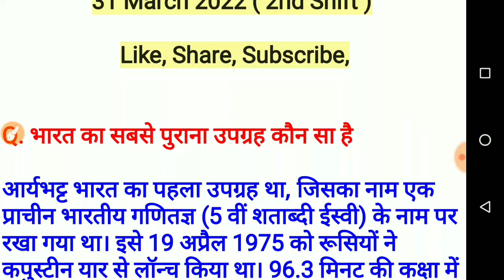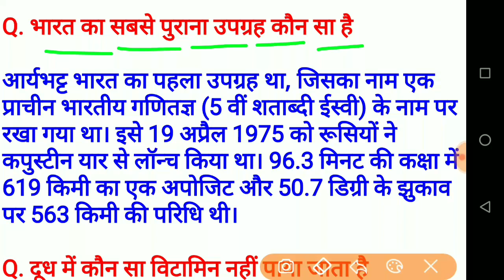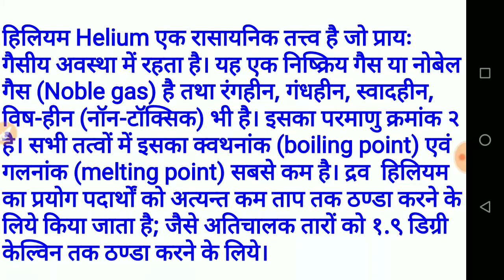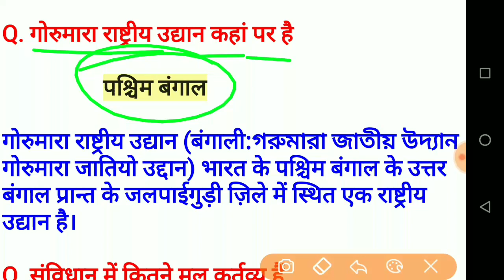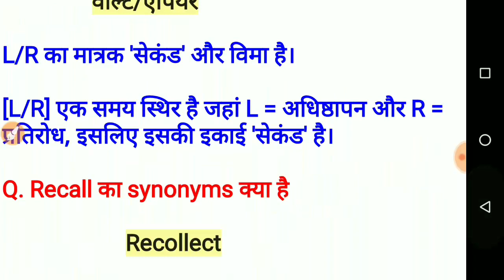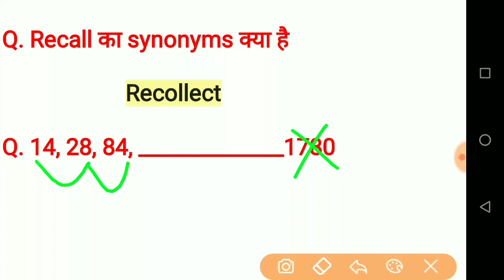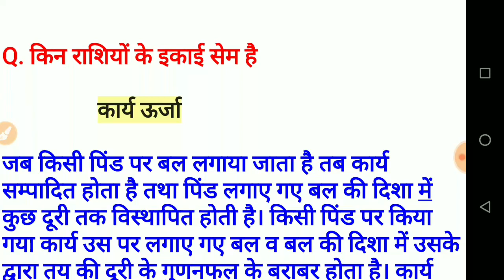Indian Coastguard 31 March 2022 2nd Shift Paper/Coast Guard 31 march Full Paper Answer Key 2022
Coast Guard Navik GD / DB 31 March B Shift Analysis, Coast Guard 2nd Shift 30 march 2022 Exam Review